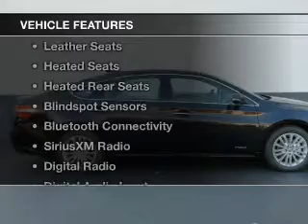2014 Toyota Avalon Hybrid - At Elmhurst Illinois Toyota Dealer Elmhurst Toyota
Year: 2014
Make: Toyota
Model: Avalon Hybrid
Trim: Limited
Engine: 2.5 liter inline 4 cylinder 16 valve
Transmission: Automatic CVT
Color: Attitude Black
Mileage: 2

Address:
440 W Lake St, Elmhurst, IL 6012